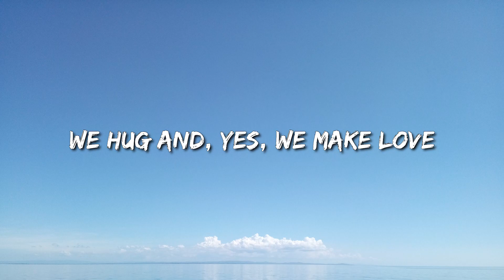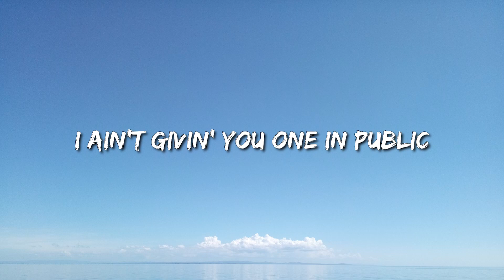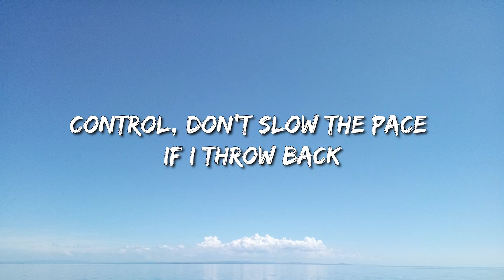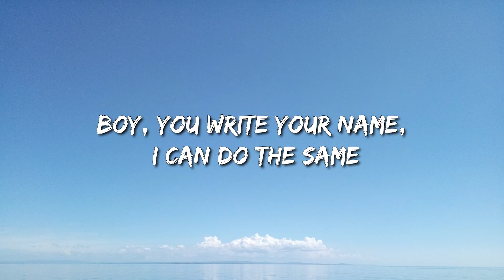Doja Cat - Kiss Me More (Lyrics) Ft. Sza - Kaliii, Peso Pluma, Ice Spice, Rema & Selena Gomez, Lil D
Oh, darlin'